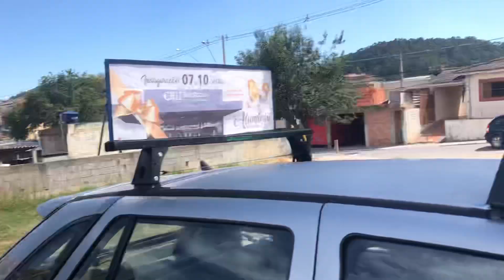Quando o pipeiro sai com o x na rua rabiola gigante